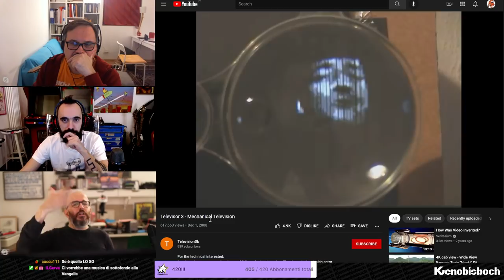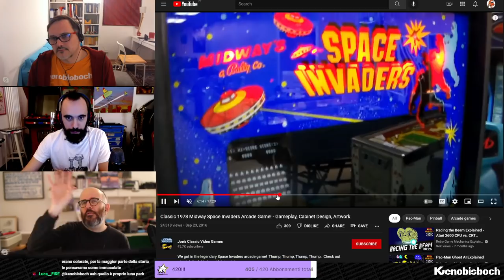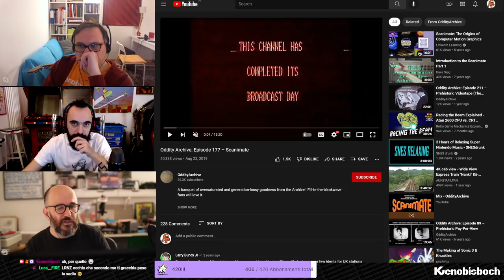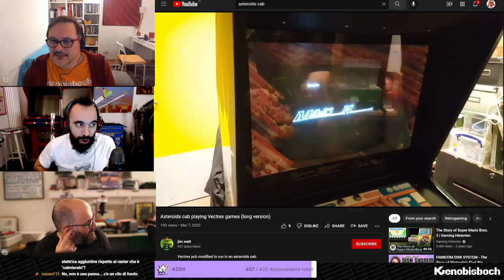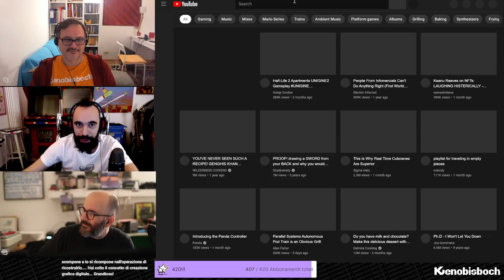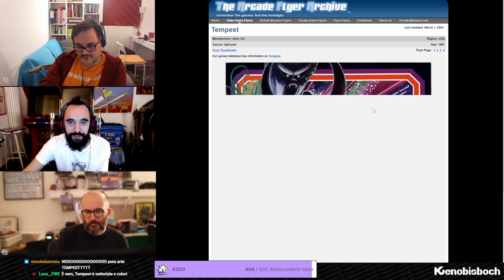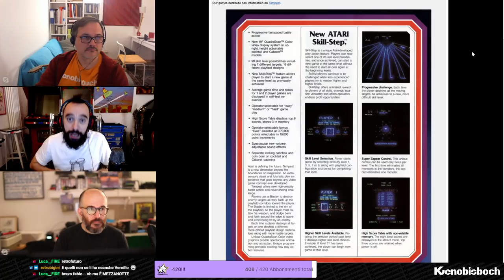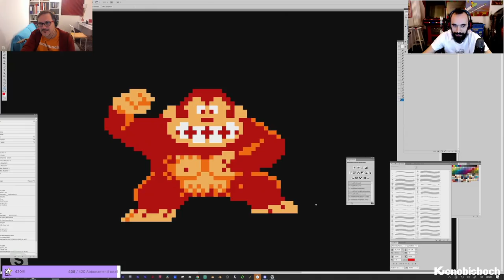Kenobisboch AESTHETICS: Storia dell'arte del videogioco con Bisboch, Kenobit e LRNZ